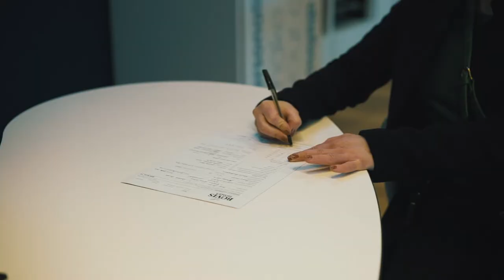Visit Bovis Homes South West region for VIP treatment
Pop in and visit a development in our South West region to experience the full VIP treatment!